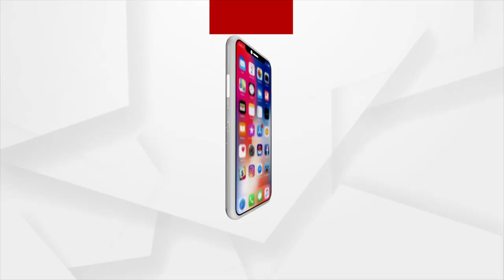୨୨ବର୍ଷର ଅପାରଗ ସରକାର ଓଡିଶାରେ ସ୍ବାସ୍ଥ୍ୟ ଭିତ୍ତିଭୂମିକୁ ସୃଦୃଢ କରିପାରିଲା ନାହିଁ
Even after 22 years of BJD being in power in Odisha, the healthcare sector hasn't improved much. There is still no adequate number of doctors in the state to cater to the needs of patients, especially in times of the Covid-19 pandemic.
୨୨ବର୍ଷର ଅପାରଗ ସରକାର ଓଡିଶାରେ ସ୍ବାସ୍ଥ୍ୟ ଭିତ୍ତିଭୂମିକୁ ସୃଦୃଢ କରିପାରିଲା ନାହିଁ । ଓଡିଶାରେ ନା ପର୍ଯ୍ୟାପ୍ତ ଡାକ୍ତର ଅଛନ୍ତି ନା ପର୍ଯ୍ୟାପ୍ତ ସ୍ବାସ୍ଥ୍ୟ କର୍ମୀ ଅଛନ୍ତି ଶିଣନ୍ତୁ କଣ କହିଛନ୍ତି ବିଜେପି ନେତ୍ରୀ ବବିତା ପାତ୍ର